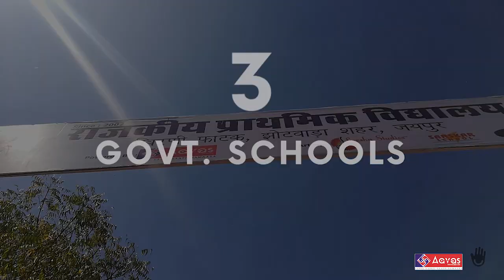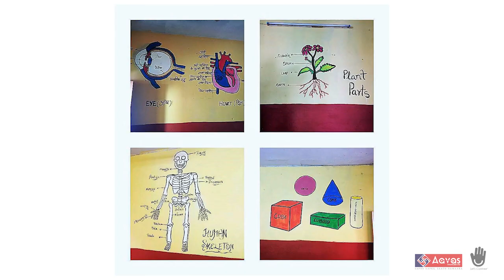Rang De ! Jaipur | Art by Contree | Aavas Financiers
Under Project Rang De!, Team Contree in collaboration with Aavas Financiers transformed a total area of 65,000 sq. ft. and empowered more than 700 people for on-ground actions in Jaipur City. This includes Flyover, Underpass, Schools and Public WC. Let's take a moment and cherish the beautiful art done by our Citizen-Artists.